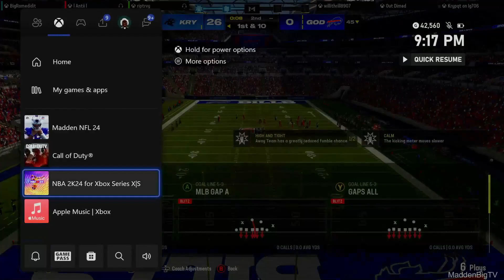Now We Faced TITANS in Madden!!! (Madden 24 MUT Squads)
Enjoyed the video? We're looking forward to continuing gameplay and reaching out to people, inspiring them to go follow that dream that people say isn't "smart" or the "safe" route! Our dream is to show people that you don't have to be like everyone else or even be the best at something to be GREAT. Just work hard, and make BIG PLAYS in this game called life!

| Music Creds |